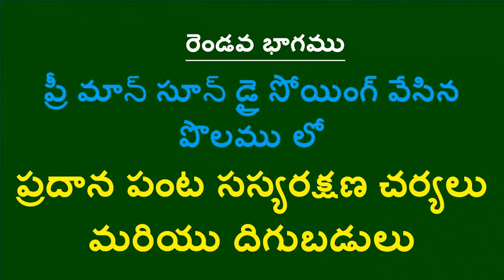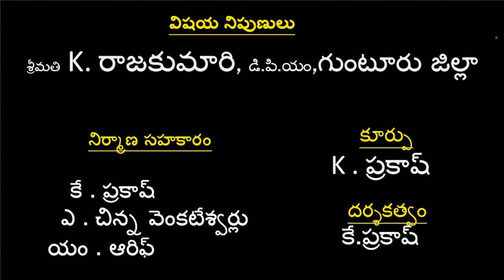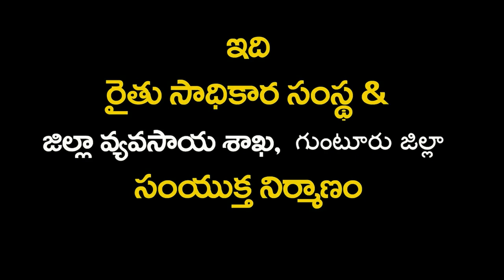PMDS in Red Soil_ Chilli Farmer, K Naga Malleshwara Rao Success Story _ Guntur_ Andhra Pradesh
ఆంధ్రప్రదేశ్‌లో మిరప పండించే రైతుల కోసం డిజిటల్ గ్రీన్ సంస్థ వాట్సాప్ ఆధారిత చాట్‌బాట్ సేవను ప్రవేశపెట్టింది. ఇప్పుడు ఈ సేవలో చేరడం ద్వారా ఈ ఖరీఫ్ సీజన్‌లో మీ మిరప పంట దశని బట్టి సకాలంలో పంట సలహాను పొందండి. అందుకోసం ఈ లింక్‌పై క్లిక్ చేయండి